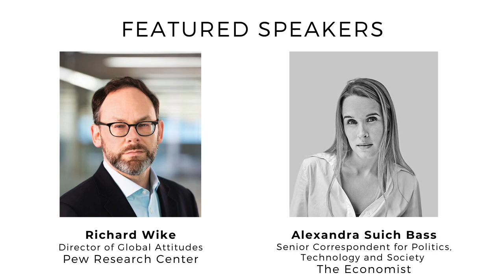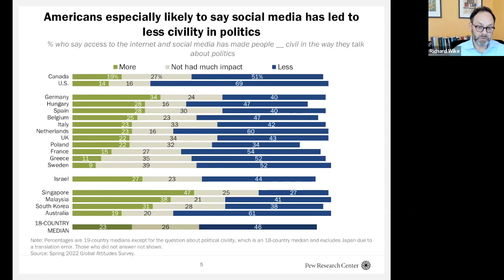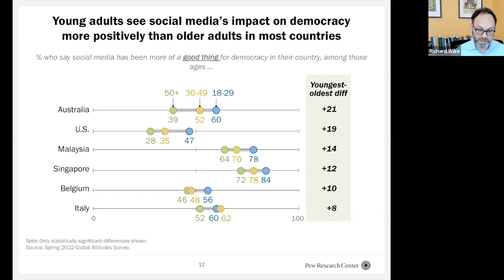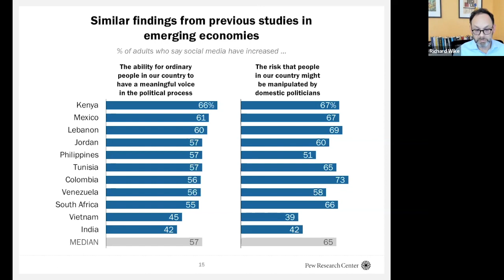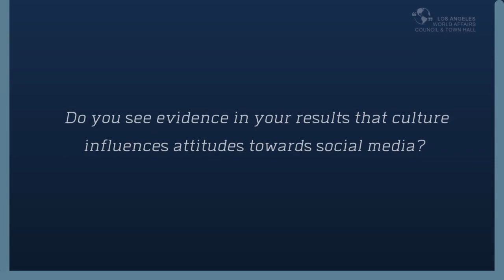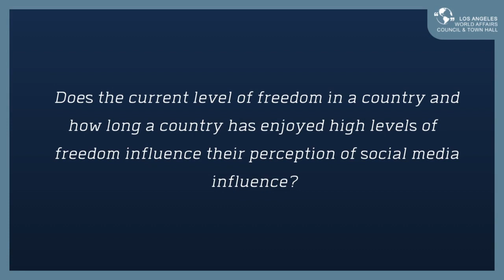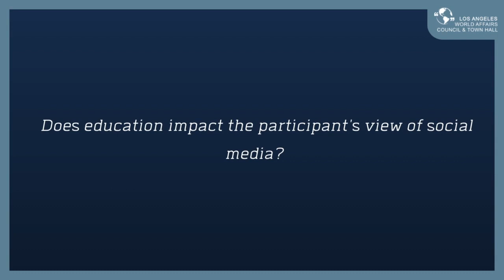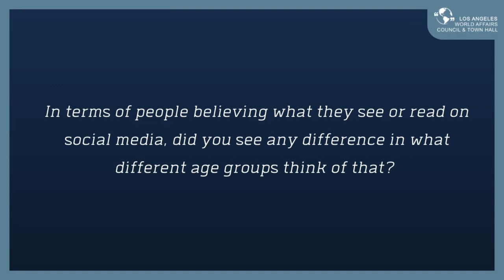Citizen Engagement in a Digital Age with Pew Research Center's Richard Wike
This webinar features Richard Wike from Pew Research Center and is moderated by Alexandra Suich Bass from The Economist.

To learn more about our organization and to register for upcoming events, please Thank you for your support!